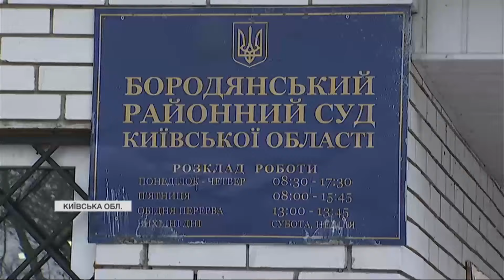Відбудова Ірпеня та Бородянки! Міжнародні партнери ВЖЕ запустили проєкти — робота триває!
Відбудова — внесок партнерів України у допомогу. Кілька проєктів вже впроваджують на Київщині. ООН реалізовує ремонт будинків та інших житлових приміщень. На якому етапі робота? І які ще проєкти у перспективі? Дізнайтеся у відео!